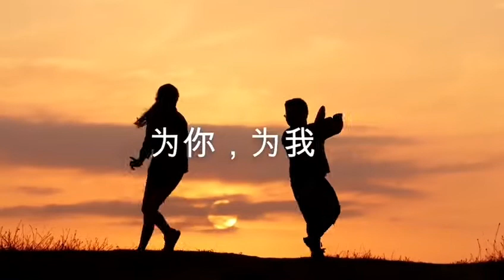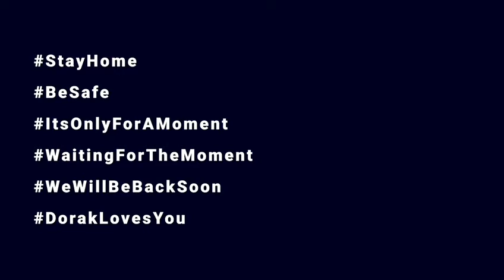期待 再次為您服務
After a rain there are rainbows
Dorak is waiting for the moment to serve you again